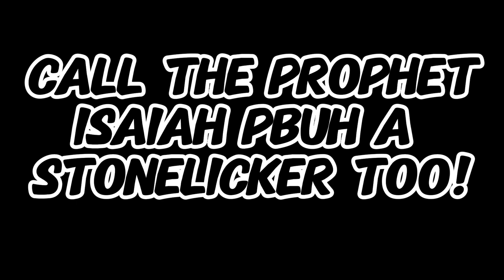Call The Prophet Isaiah PBUH A StoneLicker Too